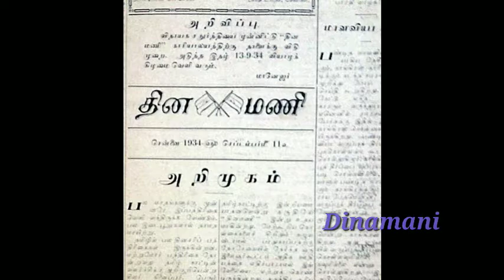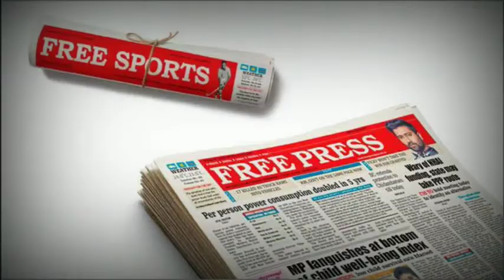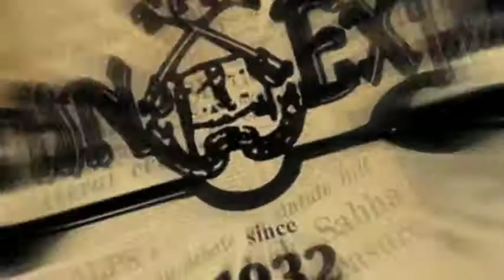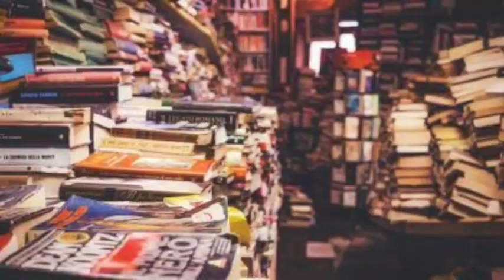Swaminathan Sadanand S. Sadanand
Here is Video About Swaminathan Sadanand, a great journalist and activist